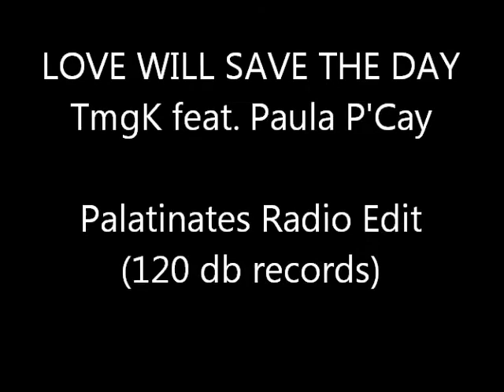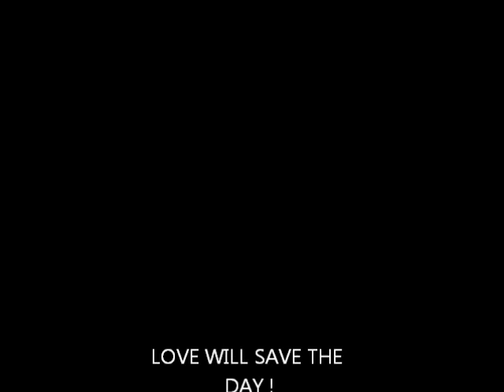Love will save the day - TmgK feat. Paula P'Cay ( Palatinates Radio Edit)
Love will save the day - TmgK feat. Paula P'Cay
Lyrics & Vocals by Paula P'Cay
Palatinates Redio Edit
release date: 20th May 2011
label: 120 db records
House- electro
self made promo- video!
Thanx to Aines Photographer!!